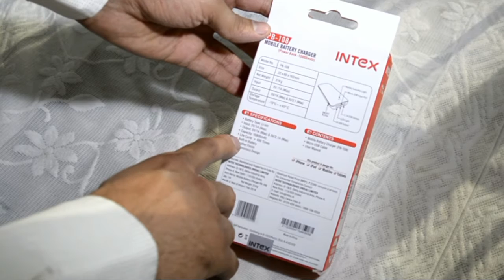Intex PB-108 10800 mAh Power Bank (Gold) Unboxing and Review in Hindi : ABC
This the Intex PB-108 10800 mAh Power Bank Review and Unboxing video and blog post with Key Features, specification and How to use in Hindi by A Brain Charger. How to Use Intex PB-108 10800 mAh Power Bank in Hindi. More

Key Features
• Leather Finish
• Play with Rich Colors, Stylish Design, Choose the one which matches up your style perfectly
• LED Light Indicator, LED Torch
• Battery Capacity: 10800mAh; Battery Type: Li-Ion
• Dual USB Output Port with 5V/2.1A (max.) & 5V /1A (max.)
• Input: 5V/1A (max.)
• Used to Charge Smartphones & other Compatible Devices.
• Comes with USB cable for charging of Power Bank
• In Box: Power Bank –1 , Micro-USB Cable –1, User Manual –1
Other Power Bank Review and Unboxing in Hindi

 रिव्यु और अनबॉक्सिंग हिन्दी में